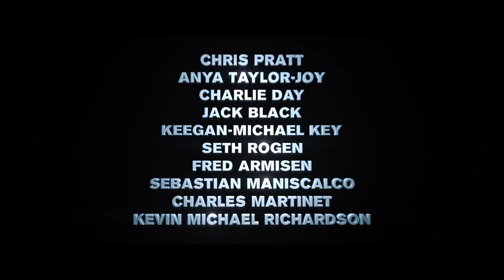The Super Mario Bros. Movie | Official Trailer | Illumination - Yifytorrentmovie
The Super Mario Bros. Movie | Official Trailer | Illumination